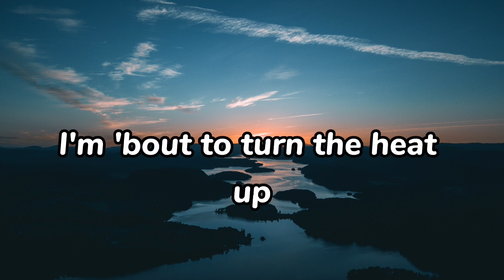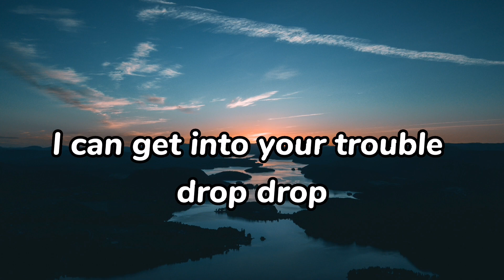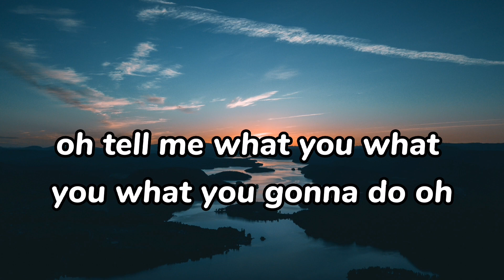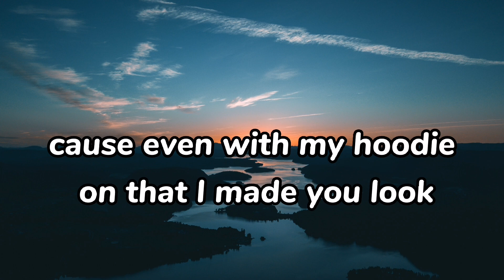Meghan Trainor - Made You Look (lyrics )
Released: 2022

Artist: Meghan Trainor

Album: Takin' It Back

Genre: Pop

Mhm-hm-hm